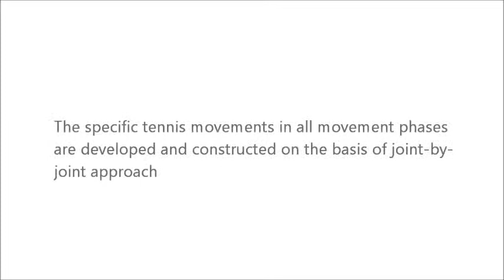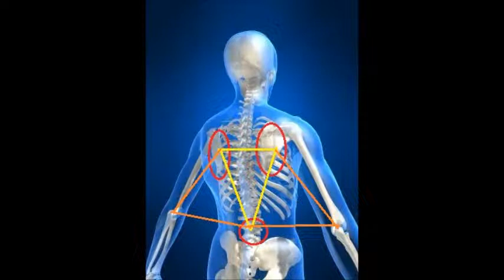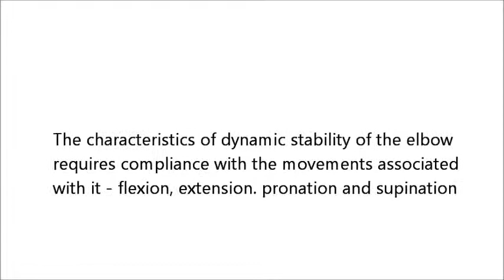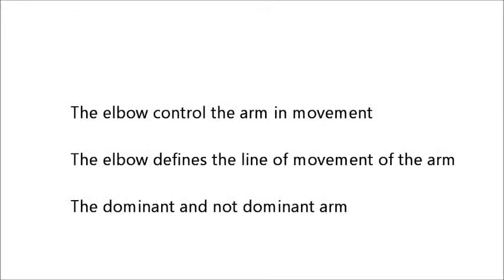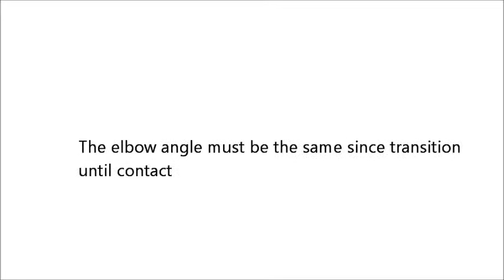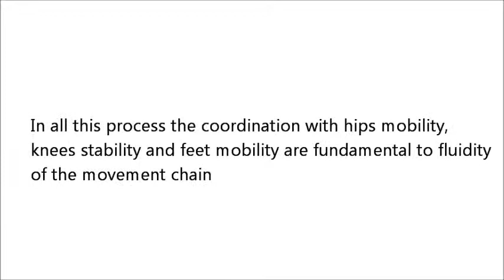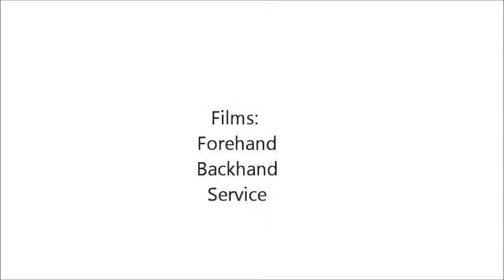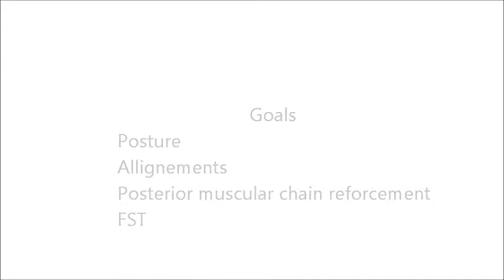Fluid Tennis Methodology - Fundamental stability triangle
Relationship between the methodology and "Joint-by-joint approach" by Gray Cook